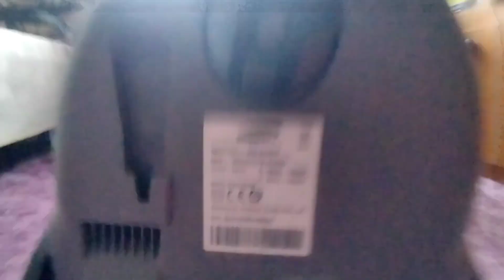Vacuum Samsung easy 1600w ( пылесос Samsung easy )